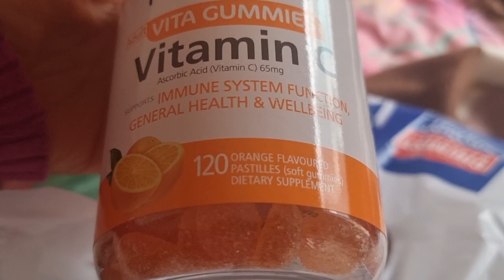NAG AYOS AKO NG MGA ILALAGAY SA BALIKBAYAN BOX GRABE ANG DAMI NA PALA /MASAYA ANG PASKO SA PINAS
Balikbayan box para sa pinas samga mahal ko sa buhay ,gusto ko happy sila sa Pasko kahit sa konting nakayanan ko .